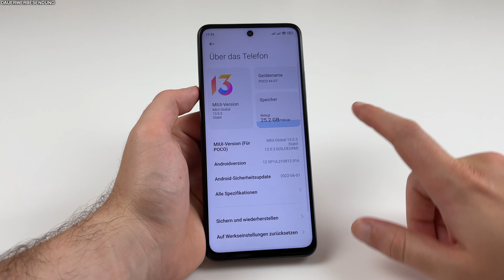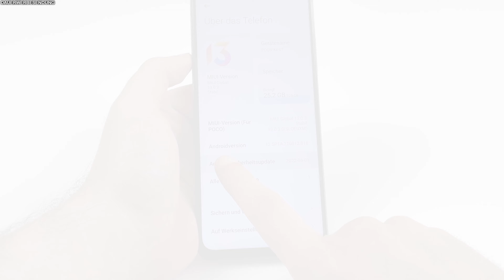Poco X4 GT Unboxing - Dimensity 8100 ab 299€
🛍 Poco X4 GT bei Amazon
Mit dem Poco X4 GT ist das nächste Smartphone mit Dimensity 8100 Prozessor in Europa gelandet. Preislich siedelt sich das X4 GT noch weiter unten an als das GT Neo 3 vom Konkurrenten Realme und stellt eine günstige Option für Nutzer mit gehobenen Ansprüchen an die Leistung dar. In diesem Video packen wir das Poco X4 GT aus und werfen einen ersten Blick darauf.

Weitere Poco X4 GT Händler

Im Poco X4 GT Unboxing genutzte Musik

Poco X4 GT Unboxing
Poco X4 GT Ausgepackt
Poco X4 GT Lieferumfang
Poco X4 GT Erster Eindruck
Poco X4 GT First Impressions
Poco X4 GT Impressionen
Poco X4 GT Erster Blick